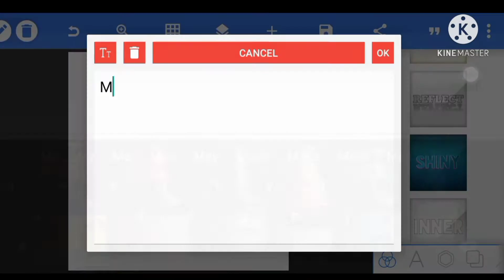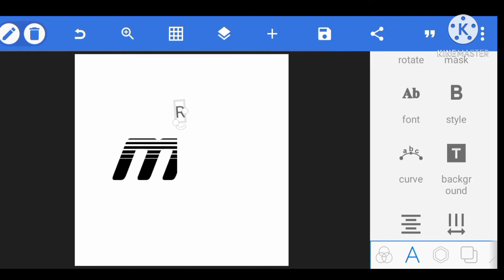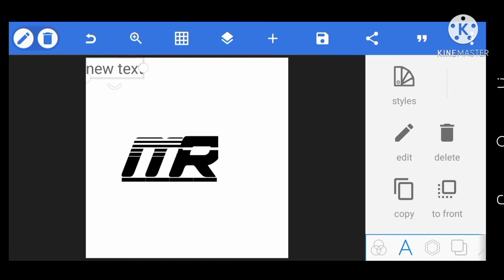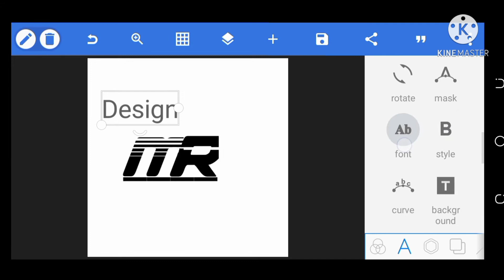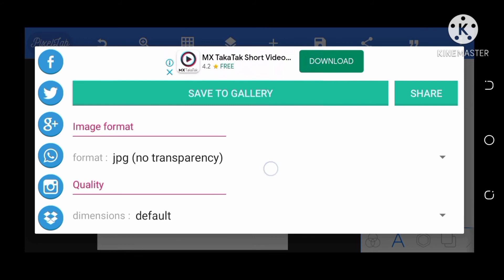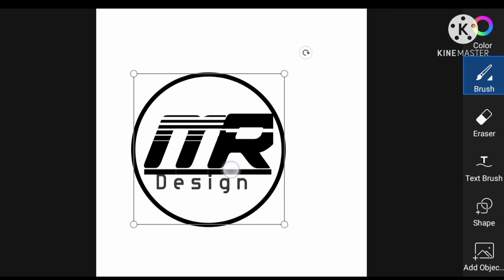es vedio ko dekhne ke baad ap chok jaoge ll logo bana ne ka sabse asan trick ll suck your mind ll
Pixellab editing .
 This vedio is suck your mind.